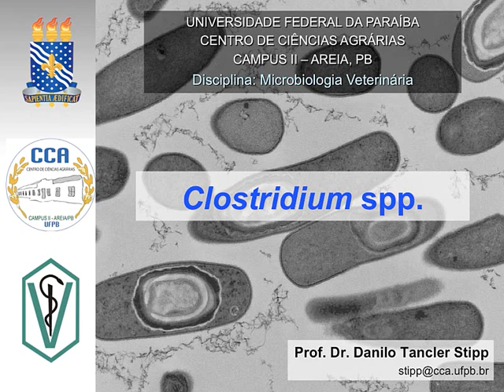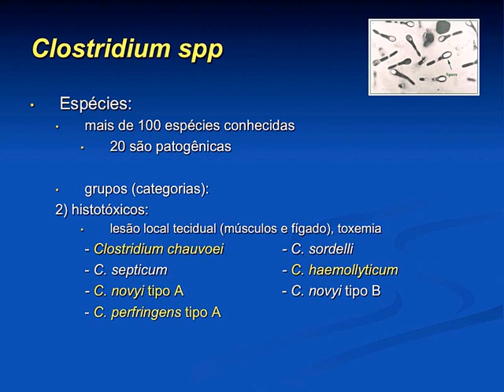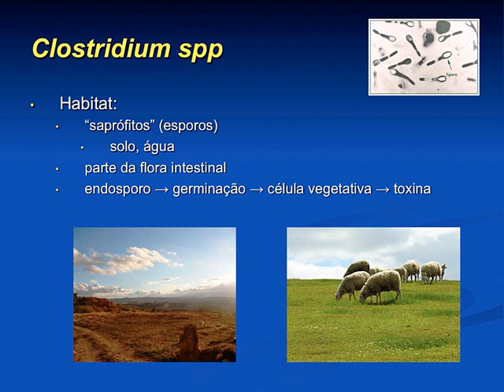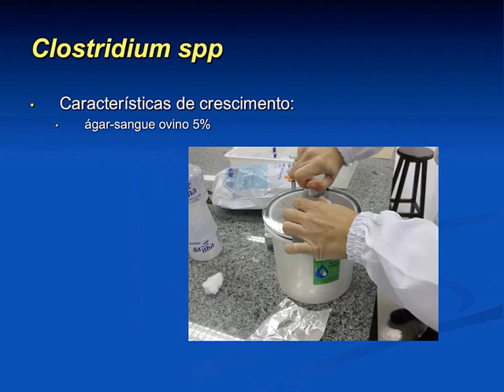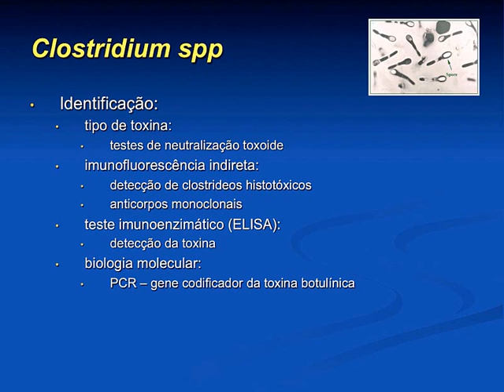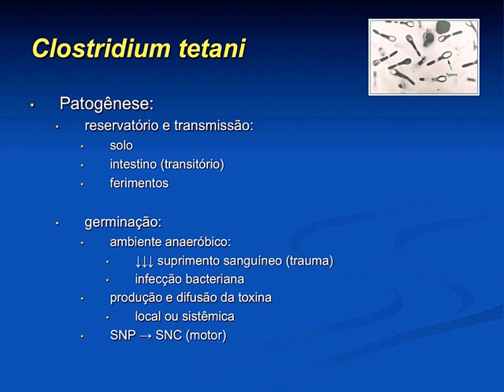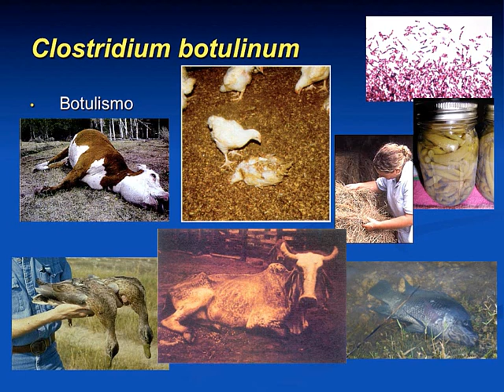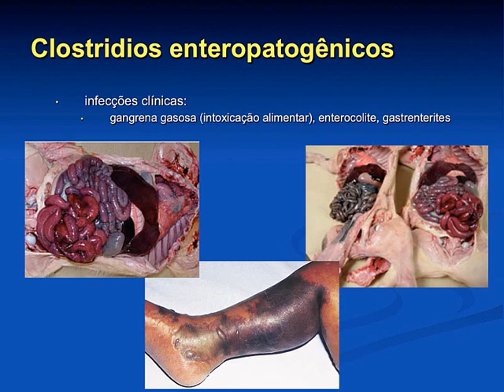Micro Vet 2016.1 Aula #05 - Clostridium spp.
Aula da disciplina de Microbiologia Veterinária para o curso de Medicina Veterinária da Universidade Federal da Paraíba, ministrada em 03 de agosto de 2016. Nesta aula apresentamos os aspectos gerais do gênero Clostridium spp.: importância, características gerais, crescimento bacteriano, diagnóstico, fatores de virulência, principais espécies de interesse veterinário.